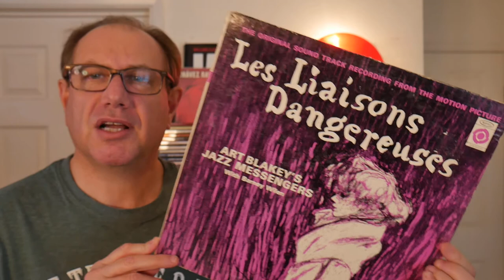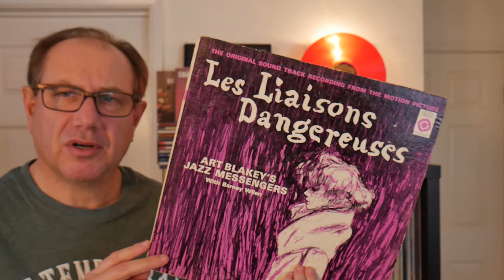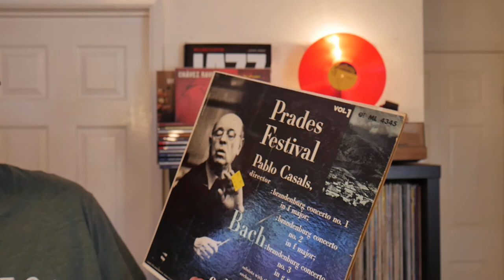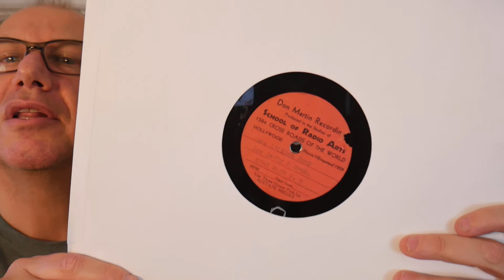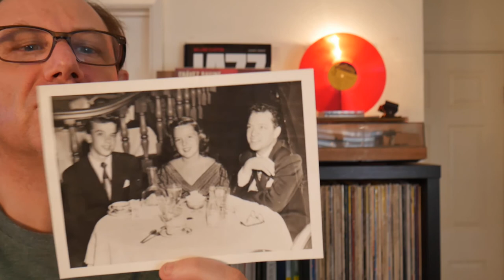My rarest Vinyl Records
Check out some of my rarest records.